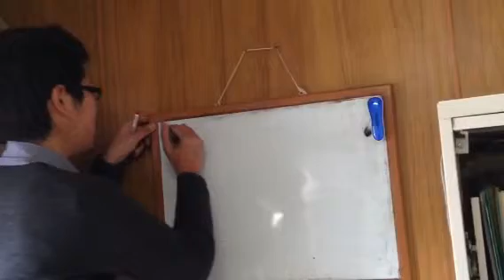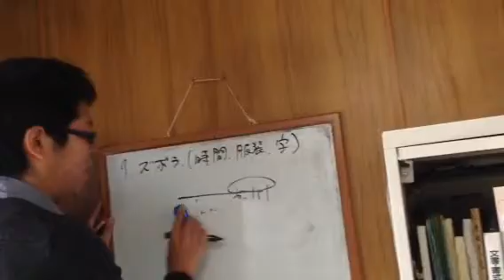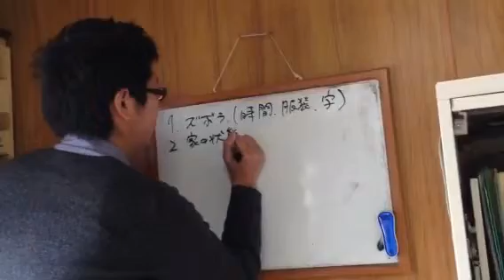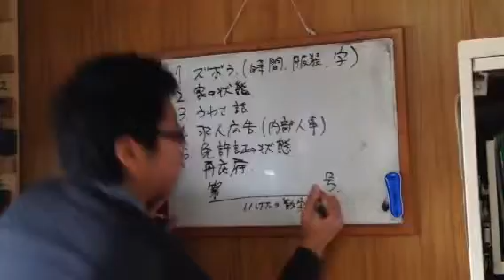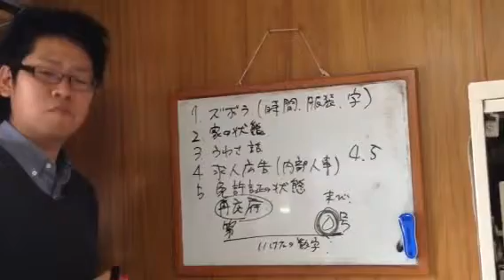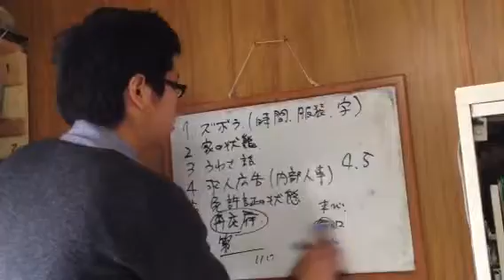★経営ミニセミナー 債権回収の極意③ 諏訪